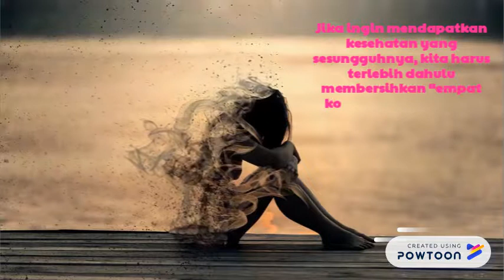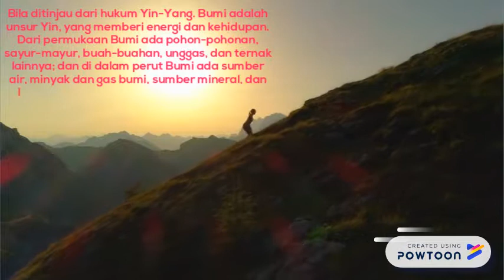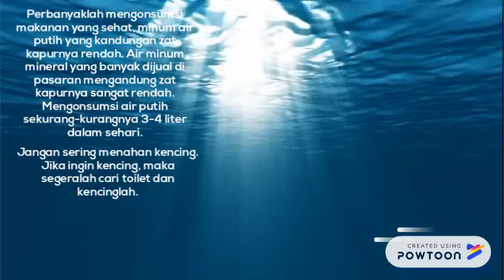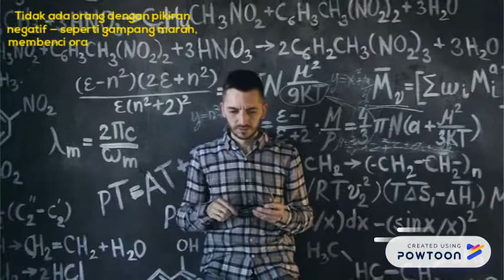4 KOTORAN DALAM DIRI MANUSIA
Tidak ada orang yang bisa menghadiahkan atau menjamin kesehatan kita kecuali diri kita sendiri! Tanpa membersihkan “empat kotoran” tersebut, tidak akan ada kesehatan bagi kita. Kesehatan adalah akumulasi dari memelihara jasmani dan rohani setiap hari tanpa henti.